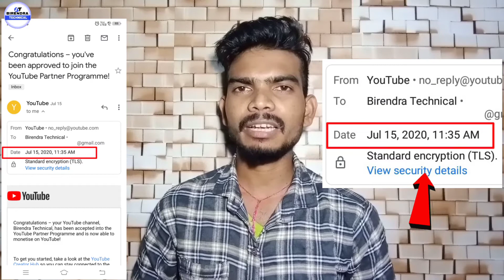Youtube Channel Monetization Enable Kaise Kare | Finally YouTube Channel Monetization Enable | 2020